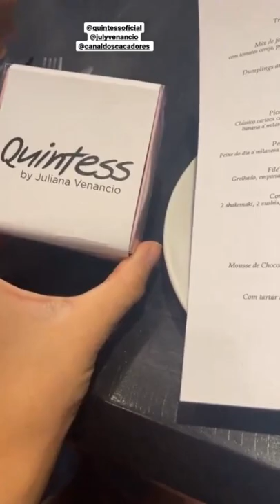RAFAELLA BALTAR PASSA MAL DEPOIS DE VACINAR DA COVID +RAFA E STEPHANY SE VESTE IGUAIS👭